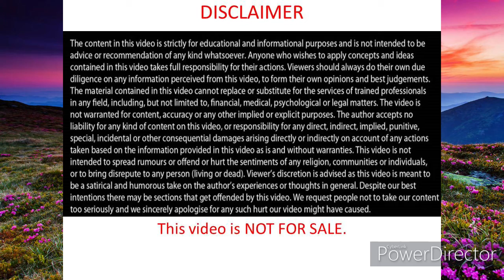What Are The Benefits Of Meditation? I V.K.DEV IN HINDI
There are thousands of studies that have shown mindfulness meditation can positively impact mental and physical health. Whether it’s by reducing stress, improving sleep, increasing focus, or improving relationships, research shows mindfulness works. While the research on mindfulness, especially digital mindfulness programs, is still growing, there is evidence to support the use of mindfulness training for many outcomes.